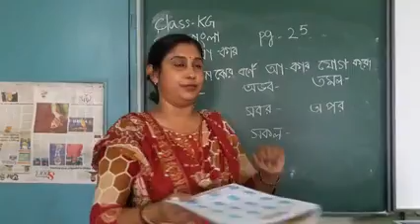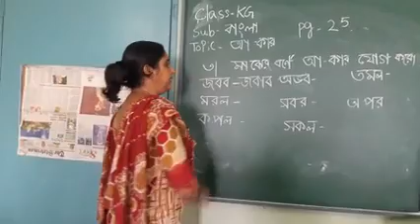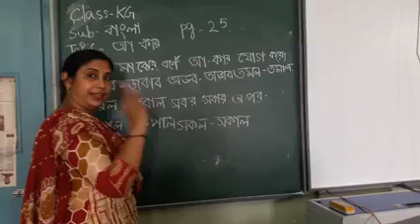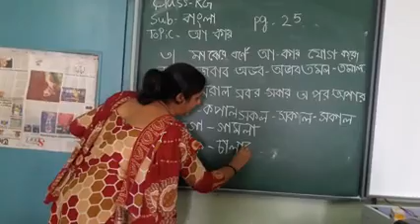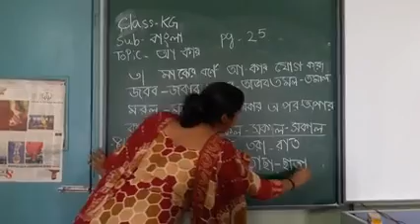CLASS KG BENGALI TOPIC: page no-25 এর বাকি অংশ